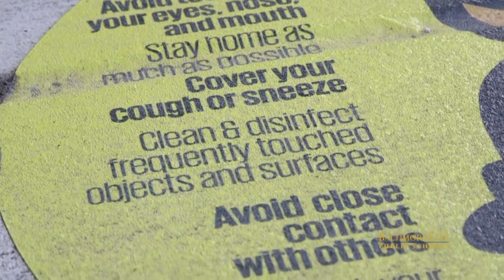Standard Operating Procedures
Across 15 Student Learning Center locations, small groups of students are learning virtually from their teachers.  To ensure our students safety and healthy, we are following strict standard operating procedures.